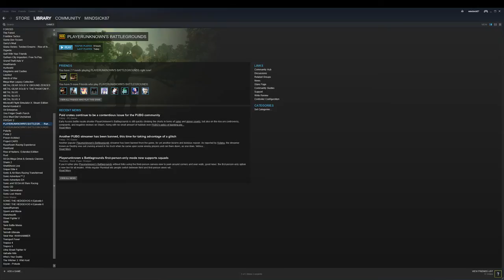Playunkown BattleGround #8 بتل قراوند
lets see what rank we can achieve today ^^
My main Role in lol (League Of Legends) is support role, I just play everything that can support, if you want to see specific champ you can ask me all the time. currently am doing game records and recaps, but in case if you want a game guide of champion guide for support in league of legends you can always ask me down in the comments and I can do one for you for sure. other than lol I play so many different games in different platforms, Nintendo Switch, PS4, Xbox 1, Iphone, PC games, Steam, Origin and so much more.

What I want to say, Welcome to my world of gaming

Thanks

لمحبين لول , العاب لول في سوق

تابعوا الالعاب الثانية في قناتي

GTA 5

Crash bandicoot Hidden Gems

MegaMan Collection

New Steam Games

and more in Play List